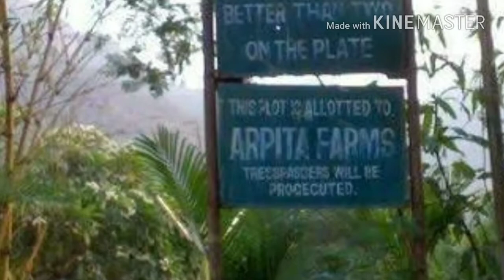Salman Khan Net worth Latest report 2017 - Nothing2Everything /सलमान खान की कुल संपत्ति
सलमान खान स्क्रीन राइटर सलीम खान और उनकी पहली पत्नी सुशीला चरक (बाद में सलमा खान नाम अपनाया गया) के सबसे बड़े पुत्र हैं । सलमान खान ने 1988 की फ़िल्म बीबी हो तो ऐसी में सहायक भूमिका निभाई, जिसमें उनकी आवाज को किसी और ने डब किया था। बॉलीवुड मूवी में इनकी पहली अग्रणी भूमिका सूरज आर. बरजात्या की रोमांटिक पारिवारिक नाटक मैने प्यारे किया में थी, जो भारत की सबसे ज्यादा कमाई करने वाली फिल्मों में से एक थी। और आज सलमान बॉलीवुड के सुपरस्टार है जिनकी हर फिल्म 100 करोड़ से भी ज्यादा की कमाई करती है। चलिए अब आपको इनकी सम्पत्ति के बारे में बताते है।

सलमान खान एक भारतीय अभिनेता हैं जो सबसे अधिक वार्षिक आय अर्जित वाले अभिनेताओं में से एक है। इनकी कुल संपत्ति 318 मिलियन डॉलर (1950 करोड़ रुपये) है और ये 28 लाख डॉलर (154 करोड़ रुपये) की वार्षिक आय अर्जित करते है। सलमान खान के कुल सम्पत्ति में फिल्म, ब्रांड विज्ञापन की फीस और निजी निवेश की आय शामिल है।

सलमान के पास कई की लग्ज़री कार जैसे मर्सिडीज, बेंटली, रोल्स रॉयस और ऑडी है। नोएडा, चंडीगढ़, मुंबई और दिल्ली में इनकी कई प्रॉपर्टी भी है। वर्तमान में सलमान मुंबई के जिस घर में रहते है उसकी मार्केट वैल्यू 114 करोड़ है। वर्ष 2011 में इन्होंने खुद की प्रोडक्शन कंपनी भी खोली जिससे आई सारी कमाई वो अपने चैरिटी ‘Being Human' में दान कर देते है।

साथ ही साथ इस पोस्ट को लाइक करना ना भूलें।